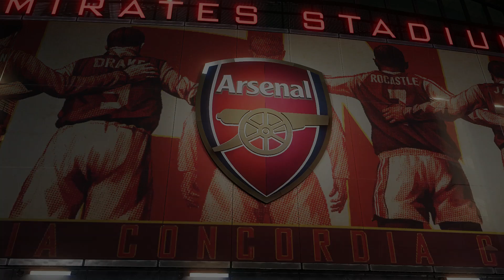『ウイイレ2021 UEFAチャンピオンズリーグ2023-2024【レアル・ソシエダ編】#10』決勝T 準々決勝 2nd leg アーセナル vs レアル・ソシエダ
【決勝T 準々決勝 2nd leg】
アーセナル vs レアル・ソシエダ